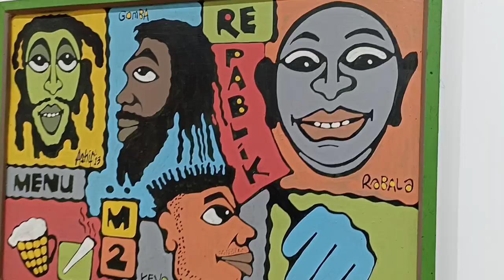GREATEST ART'S DISPLAY OF KENYA